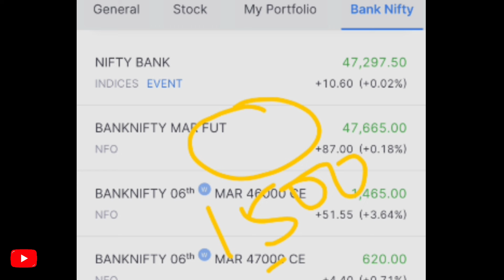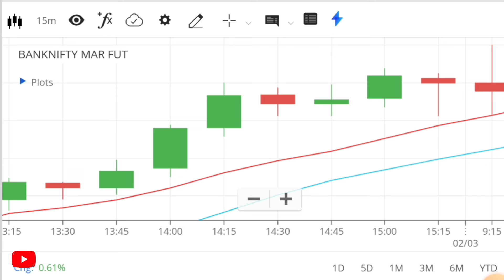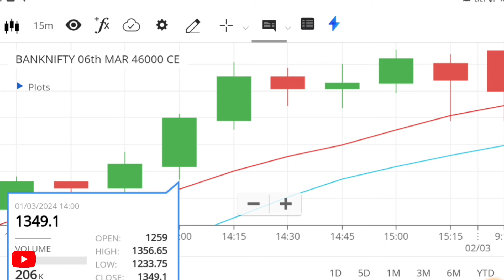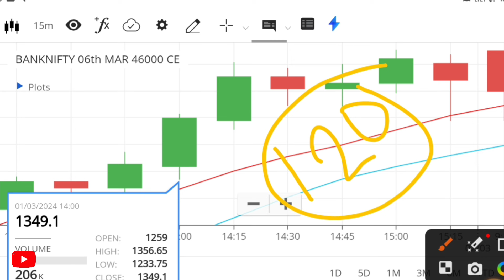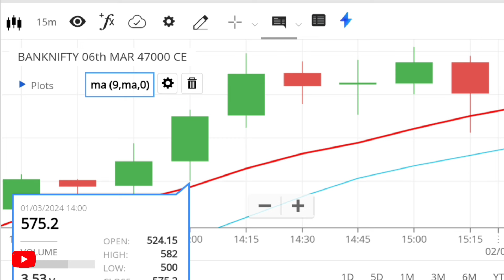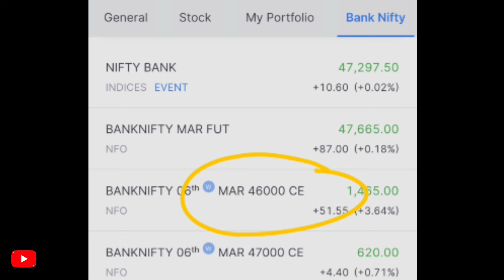Future Vs Option / Future की जगह Option Buy करें तो क्या होगा / Beginners Must Watch